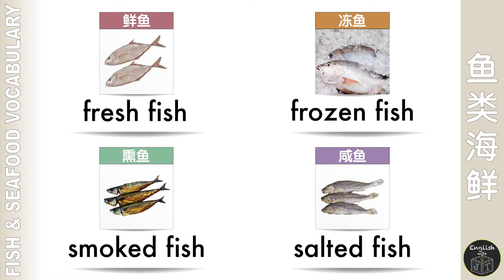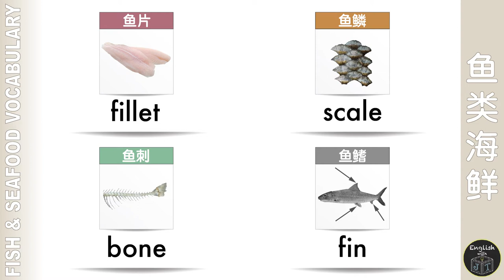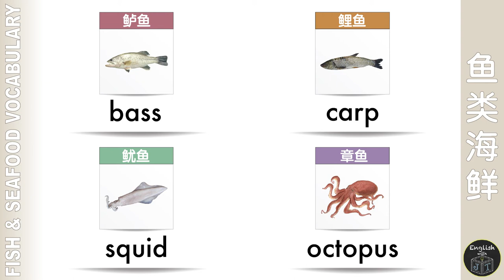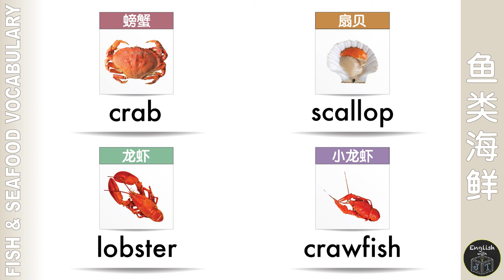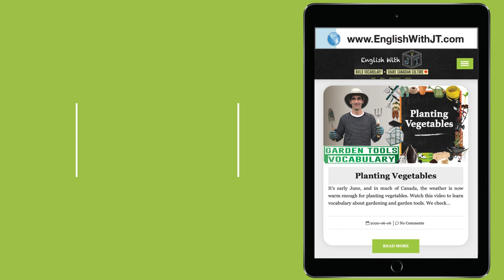Learn Fish and Seafood Vocabulary in English 鱼类海鲜英文词汇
Learn how to clearly pronounce the names of popular fish and seafood accompanied with helpful illustrations. As they are displayed, vocabulary words are pronounced in the standard accent of a native English speaking Canadian. Each word is spoken at normal speed and is then slowly repeated for easier listening and comprehension. Listen then repeat each word to improve your English pronunciation and build your English vocabulary.

四分钟学会鱼类海鲜36个英文词汇，加拿大外教JT标准发音，看图跟读。
适用于初学者、孩子学习英语词汇，也适合所有英语学习者和学生学习英语和提高词汇量。

欢迎来 免费下载打印版词汇表PDF帮助你课下自学。

Watch this educational video with a list of common fish and seafood vocabulary words
Learn the names of popular fish and seafood
Fish vocabulary in English
Seafood vocabulary in English
Learn seafood names
Learn fish names
鱼类英语单词
海鲜英语单词
鱼类海鲜英语词汇
中英对照
提高词汇量
标准英语发音
英语学习
ESL
Learn more English vocabulary  学习更多英语词汇：

School Vocabulary - 学校相关英语词汇

School Adjectives Vocabulary to Describe Homework/School/Classroom in English 学校形容词英语词汇- 描述学校事物
School Adjectives to Describe Students in English 学校形容词英语词汇- 描述学生性格特点

Clothing Vocabulary - 衣服英语词汇

Food Vocabulary - 食物英语词汇